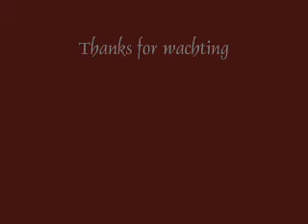House/Cuddy (Huddy) - Valentine's Day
House and Cuddy both realize that they're lonely, and though they love each other they're not able to confess it...neither to themselves nor to the other.